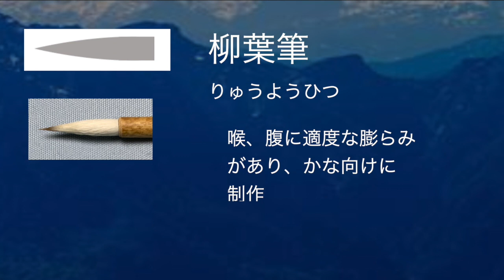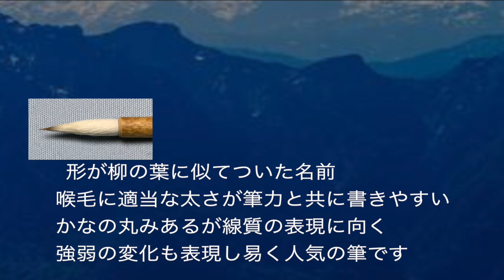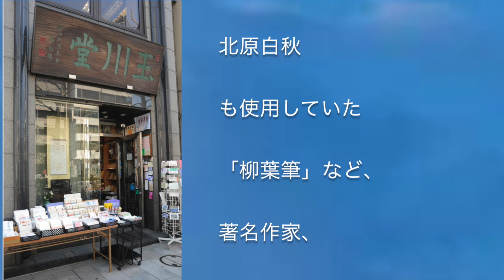小筆の選び方がわかる動画解説と玉川堂の看板揮毫者の紹介 中本白洲解説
九段下　玉川堂様の紹介（信頼出来る筆の老舗です）社長　7代目　斎藤　彰
営業：9:00〜19:00　（土9:00〜17:00）　日祝休

書道教室 （無料体験を歓迎）（小学生～大人迄 公共施設でリーズナブルな参加費）
お気軽に教室にご参加しませんか。一緒に勉強しましょう！

日本文化である「書」に親しみと理解をいただき、書道の普及を願い皆様に公開しています。
お気軽に筆、ペンを持ってみませんか！
サムネイルは白洲が揮毫制作の「NSK白洲真楷書体」「NSK白洲顔法告身帖書体」フォント等を使用してます。

白洲フォントのご案内

都内で書道文化普及のため、手頃な 会費で 書道家中本白洲 が
書道教室を実施　お気軽に 無料体験学習 参加してみませんか！
初心者の多い、楽しい書道学習教室 です。

どうぞ！お電話かメール下さい。

【　学習の会費　】
　　会費/月　4,000円（3回／月　どの曜日にも参加自由）
【　場所　】
月：白金台　3回／月　５時３０分から〜８時３０分
火：高輪　　3回／月　５時３０分から〜８時３０分
水：休み
木：新橋　　3回／月　５時３０分から〜８時３０分
金：青山　　3回／月　５時３０分から〜８時３０分
土：田町　　3回／月　５時３０分から〜８時３０分
        (土曜日)　１回／月（条幅、一時書、学会展などの作品研究会の特別研究会、
　　この教室のみ特別参加費が必要）
　　　■午後　　２時３０分から〜５時３０分を予定　日程表参照
【特長】
中本白洲
　153-0064